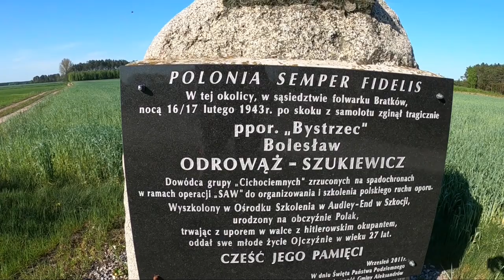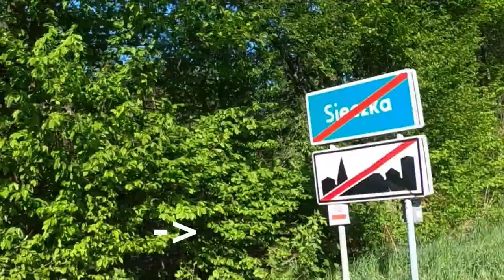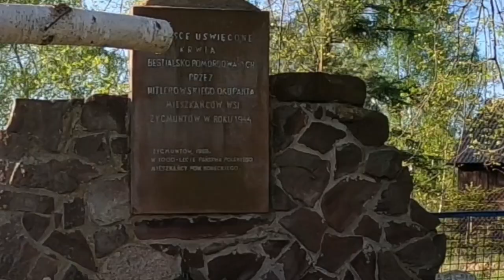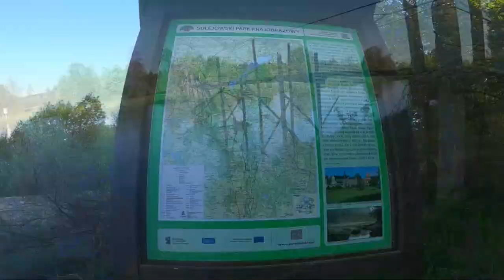Trasa rowerowa nad Pilicą: Małpi Mostek v#12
Dzisiejszy filmik jest kontynuacją trasy z Piotrkowa Trybunalskiego do Sulejowa. To pierwsza z propozycji na rowerowy wypad z Sulejowa, można ją zrealizować jako jednoniową przygodę.
Trasa zdecydowanie gravelowa i crossowa, lasy i piachy, piękne widoki i malownicza Pilica. Zapraszam :-)
Linkt do trasy: uzupełnię niebawem, mam kłopot z aplikacją, proszę o chwilę cierpliwości
Kamerka: GoPro Hero 8
Rower: Bergamont Volotec i Giant Anthem